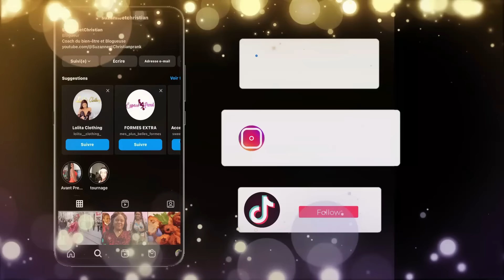Toutes les mamans du quartier sont réunis autour d'un partage de bœuf à l'hommage de mon beau-père